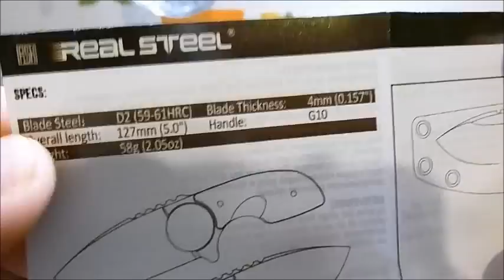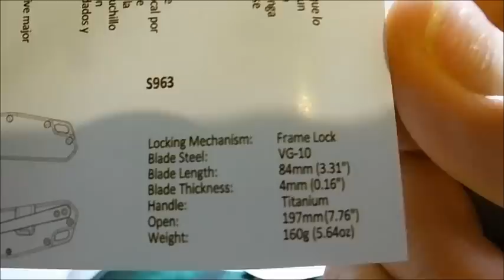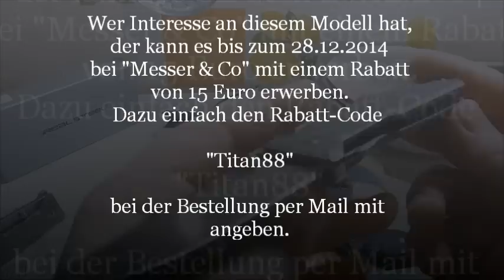Real Steel S963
Moin,
hier der Bezug:

Bleibt gesund...Peace :-)